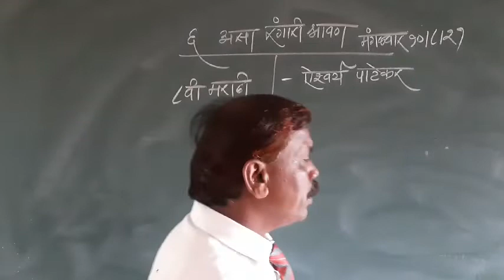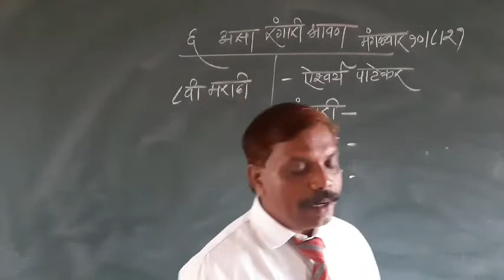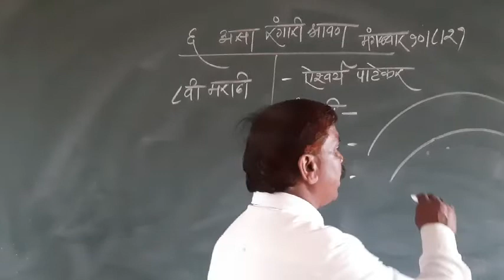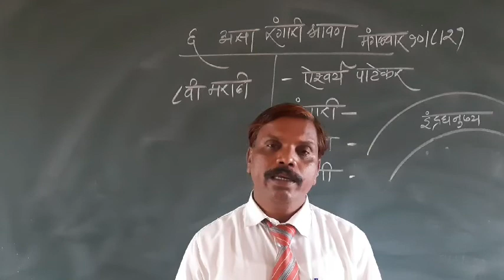Asa rangari shravan part 2